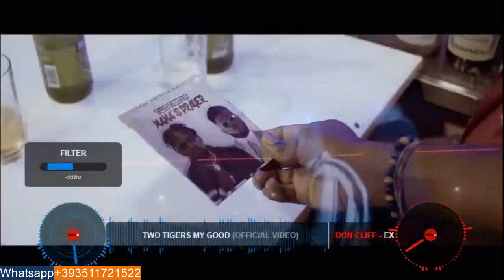Latest Eu Artist Afrobeat Video mix November 2019 ft Crush Up, Don cliff, Tubrain, UyiCiti etc